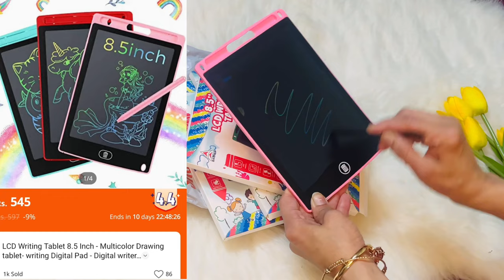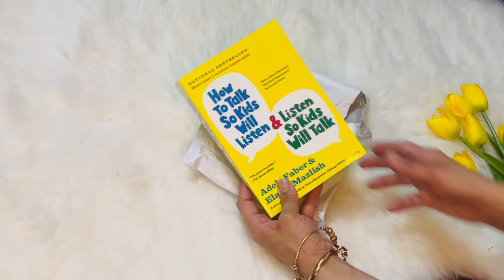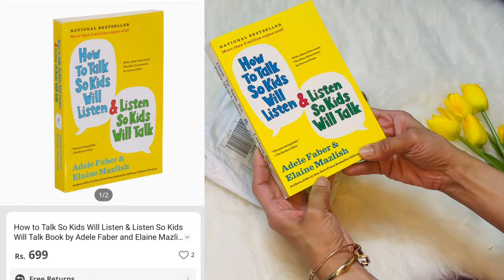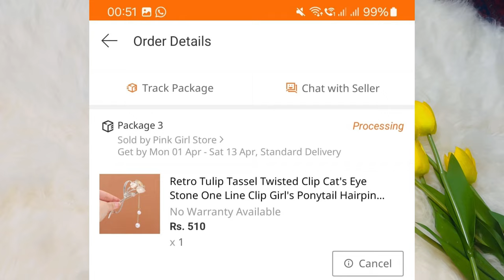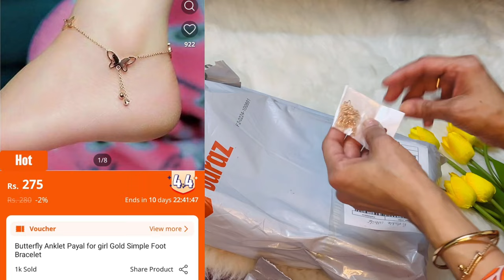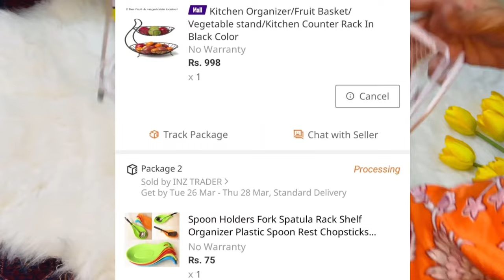DARAZ EID SALE 🛍️✨|| DARAZ EID SHOPPING HAUL || online shopping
Thank you for your support and for spending your
digital currency here!
If this is your first time here with me,
my videos.
Like this video, and let me know if you

Women fluffy invisible hair pad

Key words searched

Daraz Grand Eid Sale
Grand Sale
Daraz haul,daraz shopping haul,daraz,daraz
unboxing ,daraz unboxing video,daraz video
Daraz viral product,daraz sale,daraz 12.12
sale
m,daraz 11.11 sale,daraz3.3sale daraz
ranadan
sale, ramadan sale online shopping
video,online
shopping, online shopping unboxing
video,online
shopping unboxing
Huge Daraz Shopping Haul| Online
Shopping
Daraz shopping haul
Daraz haul
Daraz sale
Shopping haul
Daraz shopping unboxing
Shopping
Daraz shopping haul
Daraz haul
Daraz sale
Shopping haul
Daraz shopping unboxing
Daraz shopping haul homne decore
Daraz shopping haul room decore
Daraz shopping haul2023
Daraz shopping haul2024
Daraz shopping haul glow up with mahnoor
Daraz shopping haul home decore honest
reviews
Daraz shopping haul kainat faisal
Daraz shopping haul life with kainat
Daraz shoppinghaul makeup
shoppinghaul
daraz shopping haul
daraz shopping
daraz shopping karne ka tarika
daraz shopping review
daraz shopping mall
daraz shopping haul home decor
honest review
daraz shopping haul stationery